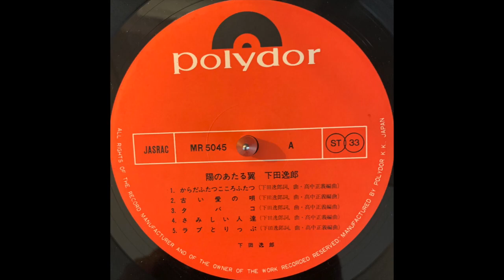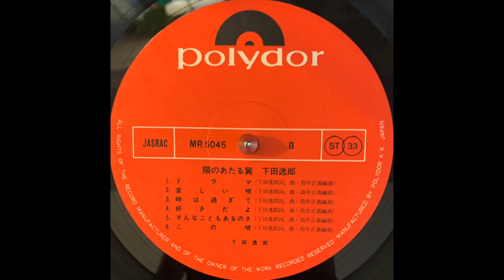Itsuroh Shimoda — 陽のあたる翼 (1974 Pop Psych) FULL ALBUM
Best Track: 時は過ぎて (34:01)

Side A
からだふたつ こころふたつ 0:00
古い愛の唄 7:39
Tabacco 12:00
さみしい人達 16:05
ラブとりっぷ 20:53

Side B
Drama 26:47
哀しい唄 30:39
時は過ぎて 34:01
好きだよ 37:05
そんなこともあるさ 40:02
この唄 44:30